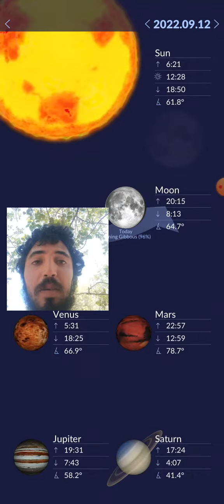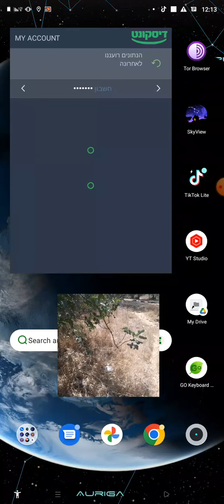Star Walk 2, and Solar Walk 2 ✨,at protected forest preserve 🌲🌍🌞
the forest around zichron ya'akov is a protected forest reserve forest mixed between zichron yaakov, binyamina, alona " אלונה" forest and Horshan "חורשן" forest,
with areas of agriculture like pine, and carob, Eucalyptus cow farm 🐄, peaches 🍑,and grapes 🍇 pomegranate,  and more
serounded with vast amazing forest at that serounded zichron ya'akov of pine ,eucalyptus and more
wish good luck also for the area
there is a record of Star Walk 2 ✨🌲🌍
and Solar Walk 2 of today from the forest

there is need to protect earth 🌍 in order for it status of being hydrogen water blue with green forest plant

wish good luck for this lively forest
with Vito technology apps